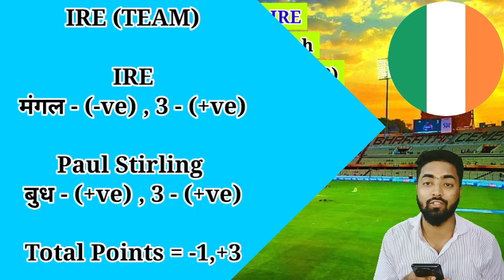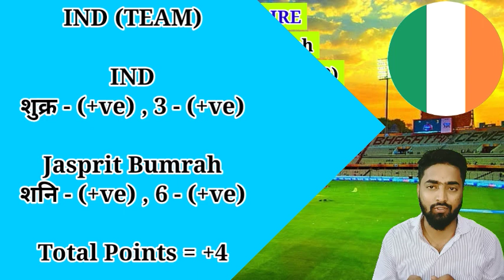कौन जीतेगा आज का मैच | India VS IRELAND । aaj Match kaun jitega |T20 Series 2023 IND vs IRE। 1st T20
कौन जीतेगा आज का मैच | India vs IRE Match kaun jitega | T20 Series 2023 India vs IRE। 01st T20।

India vs IRE 01st T20 2023- The Village, Malahide, Dublin, Ireland Report |

Live

India vs IRE 2023 01st T20 Match Prediction- India vs IRE Dream11 Team | India vs IRE live

India vs IRE Match Prediction- India vs IRE 2023 | India vs IRE Dream11 Team | India vs IRE live

India vs IRE 01st T20 2023 - Both Teams Playing11 & Dream11| India vs IRE Match Prediction | LIVE

India vs IRE 01st T20 match 2023

India vs IRE 01st T20 pitch report The Village, Malahide, Dublin, Ireland Report।
The Village, Malahide, Dublin, Ireland Report

India IRE 01st T20 playing 11

India IRE T20 match live live India IRE 01st T20

India IRE 01st T20 match live

Indian IRE T20 live India IRE match live 01st T20

India sqaud for T20

India playing 11 for 01st T20 vs IRE

India IRE T20i series details

India IRE today live
bcci official channel

sports canvas

bcci news update

India vs IRE 01st T20 India vs IRE T20 series

team India

India T20 squad India vs IRE T20 series 2023 full schedule

India vs IRE 2023 squad

India vs IRE playing 11

India vs IRE T20

India vs IRE T20 2023 schedule

India vs IRE T20 2023 squad

India vs IRE 01st T20 match 2023 India vs IRE 01st T20 match 2023

India squad for IRE 2023

rohit sharma

India vs IRE series 2023 India vs IRE 01st T20 2023

virat kohli

sports glamour

India vs IRE T20 2023 India vs IRE T20 series 2023

T20 series India vs IRE 2023

India vs IRE squad 2023

India vs IRE live match today

India vs IRE highlights today

India versus IRE 01st T20 live

India vs IRE 01st T20 highlights India vs IRE 01st T20 kab hai

India versus IRE duara T20 kab hai India IRE 01st T20 kab hoga

India IRE next T20 match kab hai

India IRE ka agla match kab hai India ka match kab hai India ka agla match kab hai India vs IRE highlights today

bharat ka match kab hai

bharat ka agla match kab hai India ka dusra T20 match kab hoga

India IRE dusra T20 kitne bje se hai India vs IRE dusra T20 kab start hoga

India vs IRE 01st T20 date and time India vs IRE second T20 kab hai

India vs IRE 01st T20 live

India vs IRE 01st T20 highlights India vs IRE live today

01st T20 India vs IRE